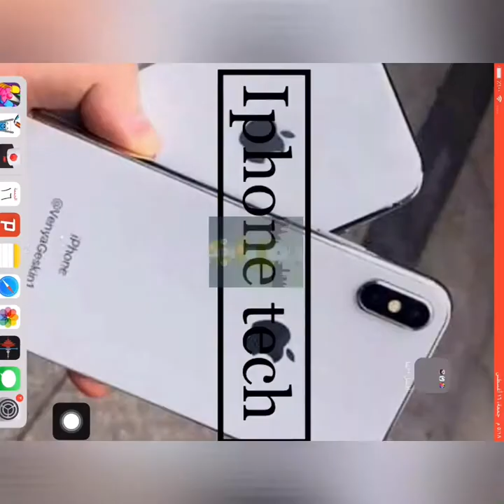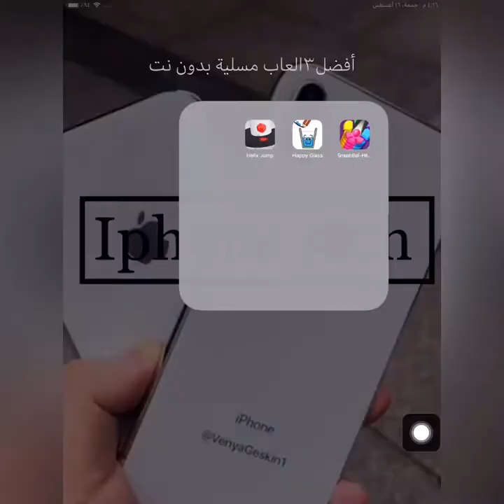أفضل ٣العاب مسلية للايفون#1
Smash Ball - Hit Same Color 3D by FutureX Fun Games For Free
وبس كذا باي سلام ✌🏻✌🏻✌🏻✌🏻